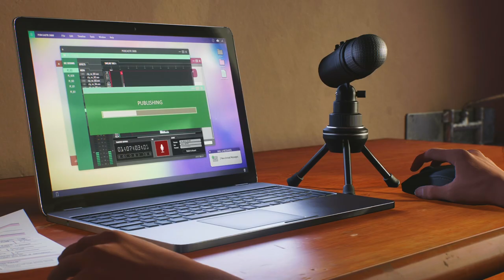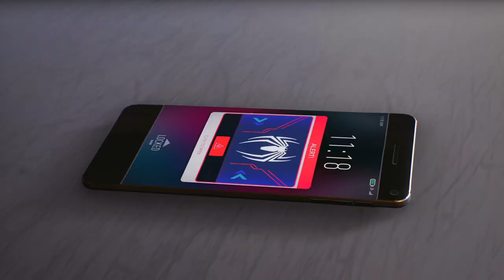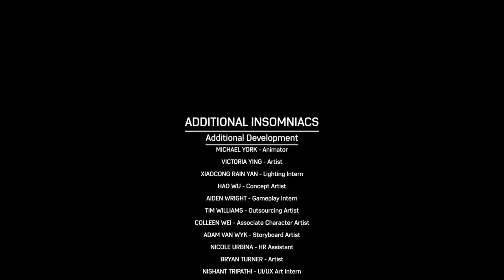SPIDER-MAN 2 PS5 Gameplay Walkthrough ENDING (Venom Final Boss Fight)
SPIDER-MAN 2 PS5 Gameplay Walkthrough ENDING - Mission: Together (Venom Final Boss Fight) - Marvel's Spider-Man 2 Venom final boss fight vs Spider-man and Miles Morales and Ending + Secret Ending / All Endings !!
Timestamps ⏱
0:00 - The Plan
4:15 - MJ Sonic Gun
12:02 - Spiderman vs Venom
33:46 - Miles Morales vs Venom
57:18 - Venom Final Boss Fight Cutscene
1:07:12 - Ending
1:14:55 - Secret Ending
My other Channels:
SOCIAL MEDIA 📺
MY GAMERTAGS 👾
MUSIC 🔈
Intro: ?
Outro: ?